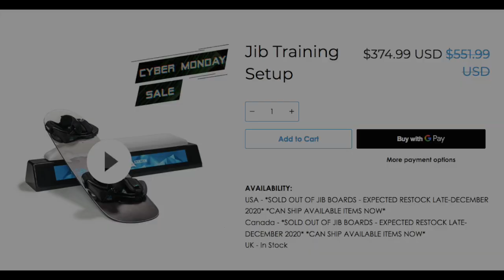Тренировки на сноуборде вне трассы. GHETTO J.T.L. и B.T.L. Тренировочный борд для батута и перилки.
Смысл этого небольшого ролика в том что бы:
а) показать как можно наращивать скилы в сноуборде без снега и без склона.
б) рассказать, о том какими средствами можно подойти к вопросу тренировок без снега.
в) передать вам эмоции которые можно получить по средствам сноуборда и какой-нибудь трубы. Даю понять, что для начала покупать что либо вообще не обязательно. Хватит просто бревна, вашего сноуборда + немного фантазии.

г) Объясняю разницу между тренировками на сноуборде и специальным бордом для тренировок. В частности GHETTO J.T.L. и B.T.L

По всем вопросам касающимся приобретения, характеристик, наличия и т.д. можно обращаться прямо в личку